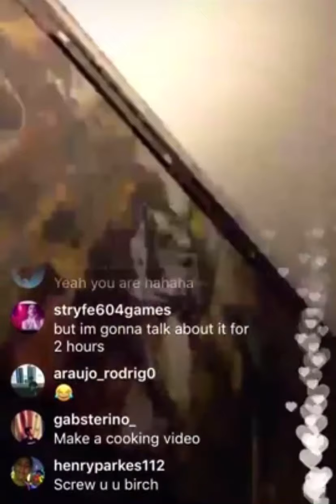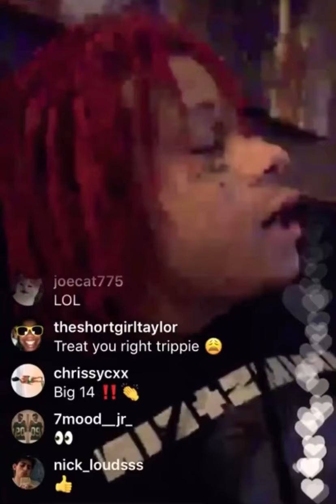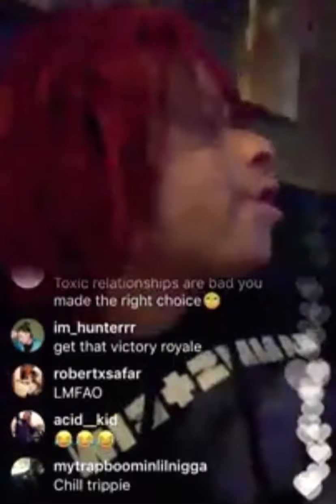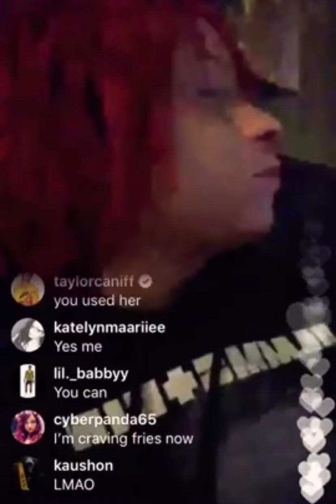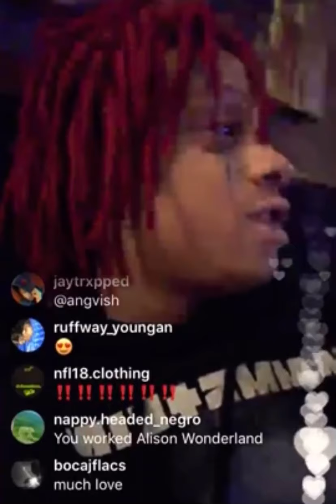MILLION DOLLAR QUESTION WHY DID TRIPPY REDD AND ALEYKS ANGVISH BROKE UP?? SHE IS SO DEPRESSED?? LIVE